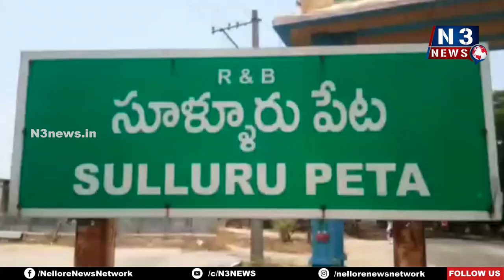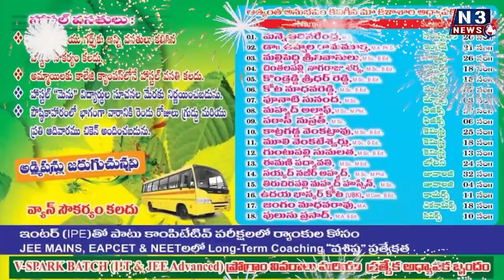స్పీకర్ విమర్శలు అర్థరహితం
టీడీపీ మహిళలకు పెద్ద పీట
శ్రీ చెంగాళ్ళమ్మ తిరునాళ్లకు కష్టపడుతున్న ఆలయ చైర్మన్ పనితనం అమోఘం - నెలవల